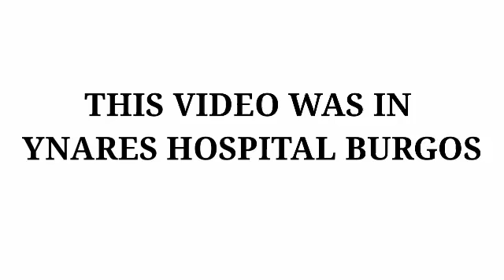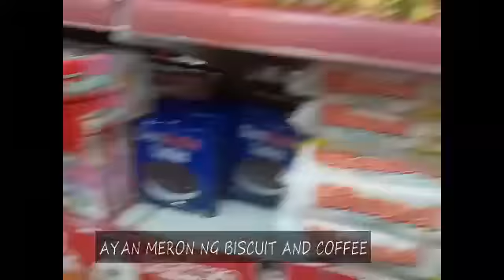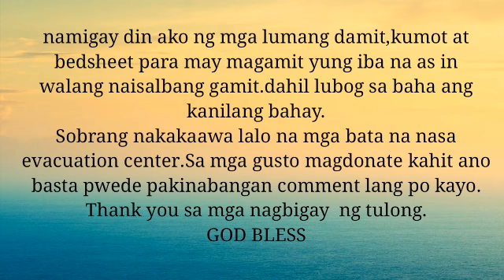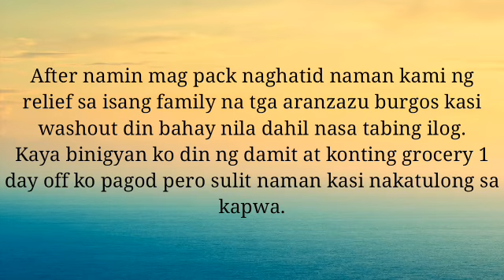TULONG PARA SA NASALANTA NG BAGYONG ULYSES/EMILY LOMEDA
Thank you po sa lahat ng friends ko na nagdonate para makatulong sa mga nasalanta ng bagyo dito samin.
Maliit man o malaki ang naitulong natin ay napakalaking halaga na po niyan lalo na sa mga nasalanta at totally walang naisalba na gamit.
Paki follow na din po ang page ng aming organization para kung sakaling gusto niyo magdonate, pwede po kayo mag message jan or you can contact me on my social media.

Hello guys! Im emily Lomeda my vlogs is originally mine  its all about my experiences Like cooking,tutorial beauty tips and lifestyle..I just want to encourage and inspire other people that if you have talent dont be ashame to show it to others, share your ability not to brag but to inspired other people.